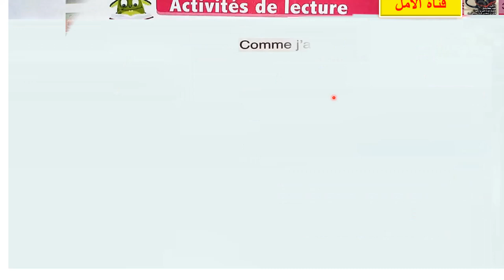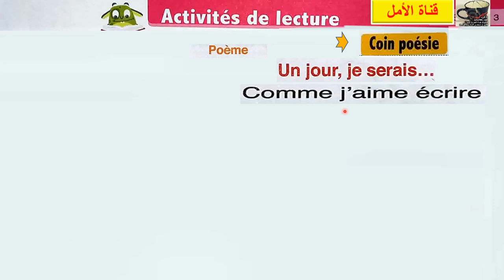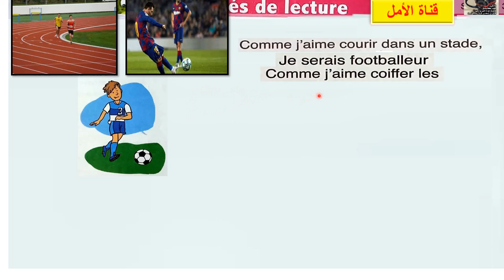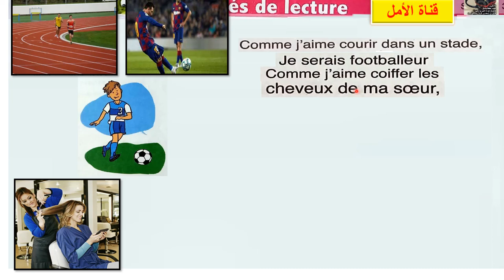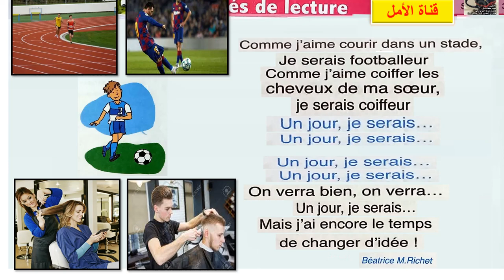119 page119 unité4 semain3 Comptine Un jour; je serais. L'oasis des mots;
119 page119   unité4 semain3 Comptine Un  jour; je  serais.  L'oasis des mots;